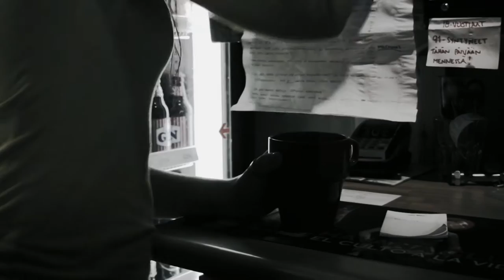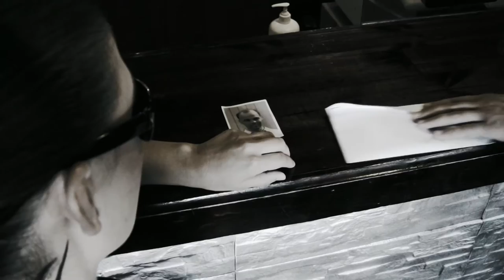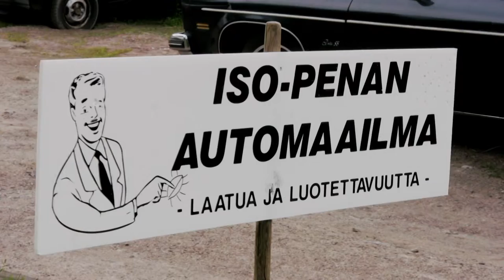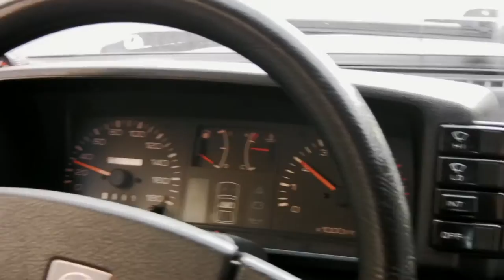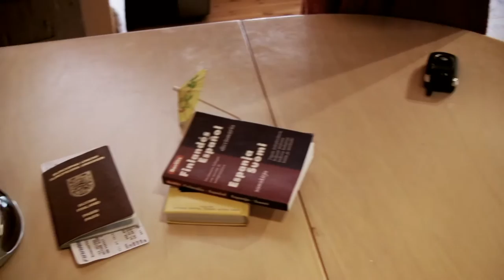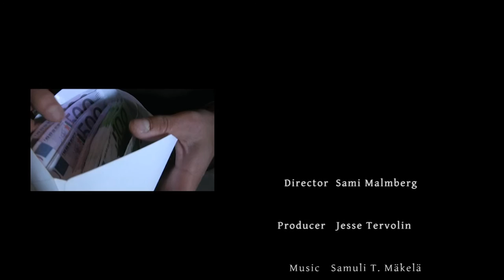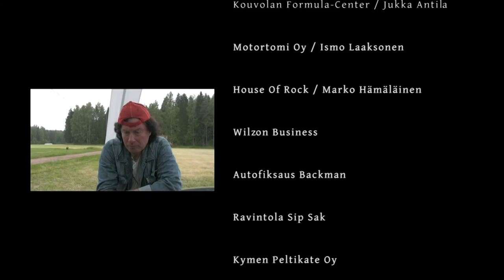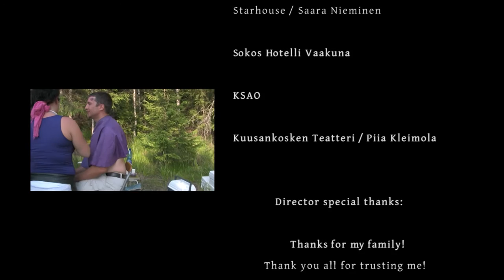Yhtä Kyytiä - Mad Rush (subtitled in English)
Late ja Jorma ovat entisiä ammattirikollisia, jotka yrittävät tahoillaan totutella rehelliseen elämään. Vastoinkäymiset kuitenkin murtavat heidän uskonsa tavalliseen työhön. Jäljitysalan yksityisyrittäjä Veera saa tehtäväkseen löytää anastetun muistikirjan. Late ja Jorma apunaan, Veera lähtee kirjajahtiin. Matkanvarrella retkue joutuu erilaisiin kommelluksiin, vältellessään perässä seuraavaa Vikiä.

Tuotanto: Same-eYes Oy 2011